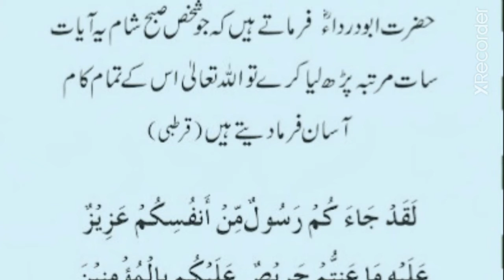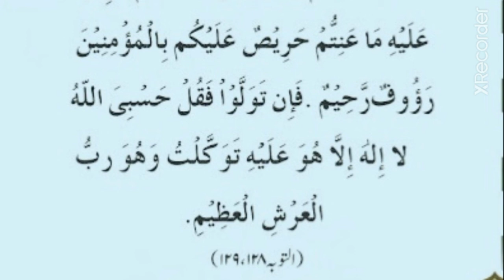Masnoon duaen or wazaif | hr kam me asani ke lie duaen | kausar education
About video :-

Covered topics :-

1. Masnoon duaen
2. Masnoon wazaif
3. Daily dua
4. Ha kam me asani ke lie dua
5. Important wazaif